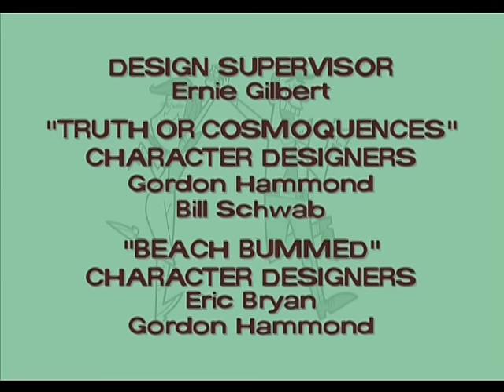(52) Sag die Wahrheit Cosmo / Das Seetang-Monster - Cosmo & Wanda - Wenn Elfen helfen